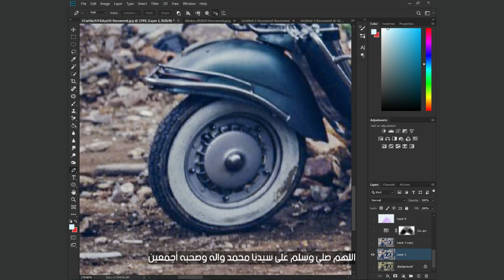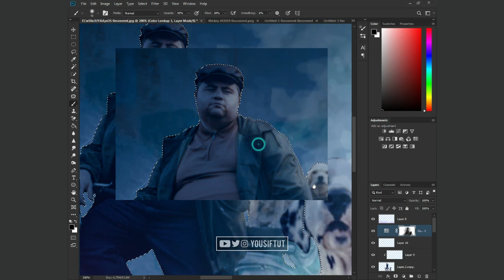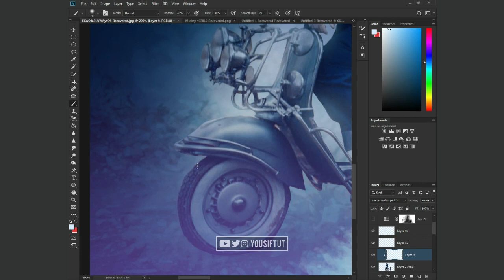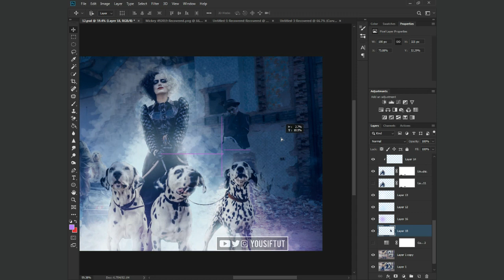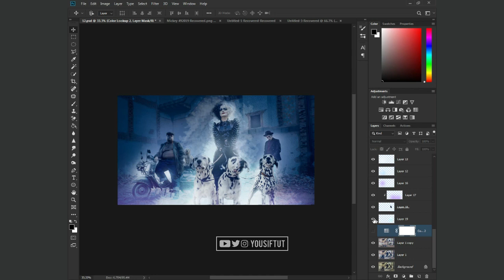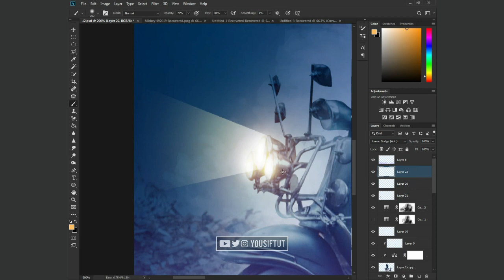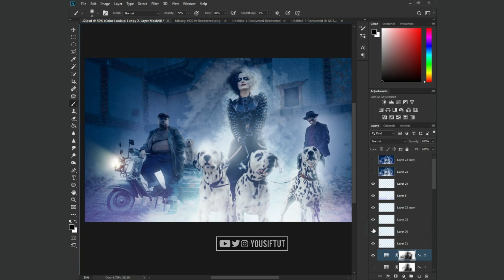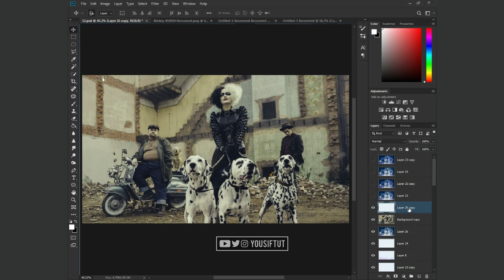طريقة عمل تأثير الليل بالفوتوشوب - Night effect in Photoshop